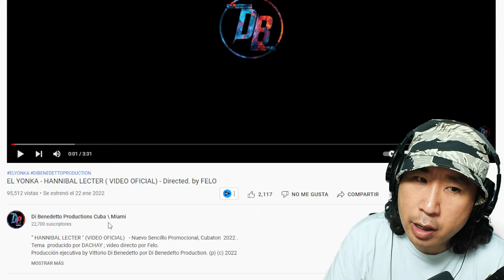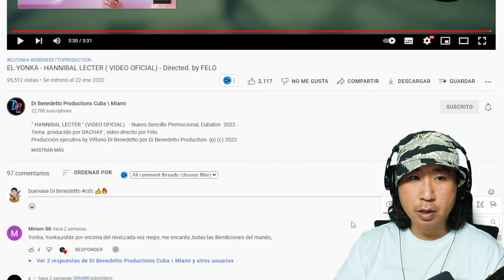Trapero Cubano sorprende a Coreano Loco 😱 EL YONKA